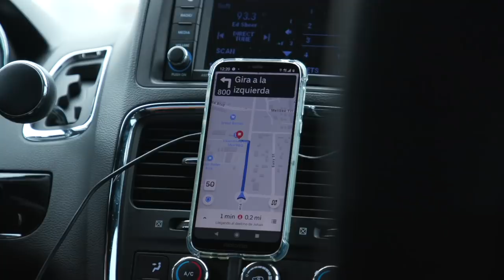Valentinas är en BBQ-pärla i Austin - Texas dag 2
Tog det lite lugnare idag med besök på Valentinas, lite korvshopping och sen... ännu mer korv.

Jag tycker Franklins BBQ dels är oerhört gjort. Så många som besökt dem och filmat. Dels är det såna förbaskade köer och jag tycker inte det är värt att lägga tre timmar av vår ganska korta vistelse här på att köa för att äta där.